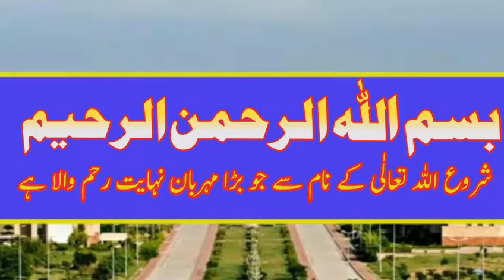Top 5 biggest and famous Universities of Pakistan.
Assalam o Alaikum'Dear friends iss video ma hum aap ko Pakistan ma majood 5 famous aur big universities k baray ma tafseel batain gay.